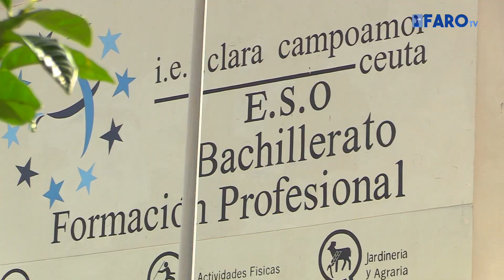La concentración contra Verdejo no es secundada por los padres de sus alumnos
En la tarde de este lunes estaba prevista una manifestación a las puertas del IES Clara Campoamor, organizada por los padres y madres de los alumnos que cursan en ese instituto, para pedir la expulsión de la docencia a Carlos Verdejo, portavoz de Vox Ceuta. Una protesta que finalmente no ha sido secundada por estas personas y los únicos que hicieron acto de presencia fueron los agentes del CNP que blindaron los aledaños del instituto para que no ocurriera ningún tipo de altercado como ocurriera el lunes de la semana pasada.